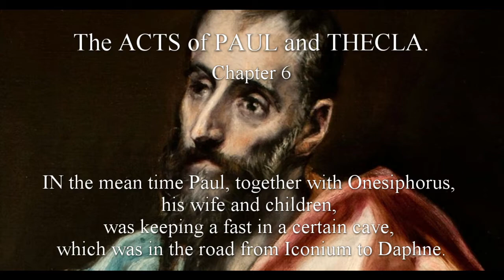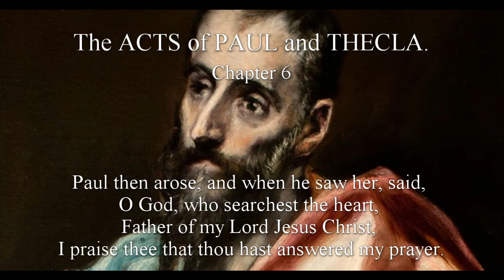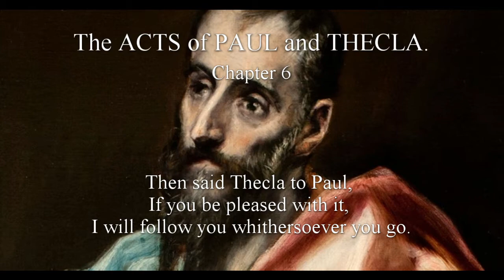[The Lost Books of the Bible] The ACTS of PAUL and THECLA. Chapter 6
The ACTS of PAUL and THECLA.
Chapter 6
1 Paul with Onesiphorus in a cave.
7 Thecla discovers Paul;
12 proffers to follow him:
13 he exhorts her not for fear of fornication.

[Tertullian says that this piece was forged by a Presbyter of Asia, who being convicted, "confessed that he did it out of respect of Paul," and Pope Gelasius, in his Decree against apocryphal books, inserted it among them. Notwithstanding this, a large part of the history was credited, and looked upon as genuine among the primitive Christians. Cyprian, Eusebius, Epiphanius, Austin, Gregory Nazianzen, Chrysostom, and Severus Sulpitius, who all lived within the fourth century, mention Thecla, or refer to her history. Basil of Seleucia wrote her acts, sufferings, and victories, in verse; and Euagrius Scholasticus, an ecclesiastical historian, about 590, relates that "after the Emperor Zeno had abdicated his empire, and Basilik had taken possession of it, he had a vision of the holy and excellent martyr Thecla, who promised him the restoration of his empire; for which, when it was brought about, he erected and dedicated a most noble and sumptuous temple to this famous martyr Thecla, at Seleucia, a city of Isauria, and bestowed upon it very noble endowments, which (says the author) are preserved even till this day." Hist. Eccl., lib. 3, cap. 8.—Cardinal Baronius, Locrinus, Archbishop Wake, and others; and also the learned Grabe, who edited the Septuagint, and revived the Acts of Paul and Thecla, consider them as having been written in the Apostolic age; as containing nothing superstitious, or disagreeing from the opinions and belief of those times; and, in short, as a genuine and authentic history. Again, it is said, that this is not the original book of the early Christians; but however that may be, it is published from the Greek MS. in the Bodleian Library at Oxford, which Dr. Mills copied and transmitted to Dr. Grabe.]